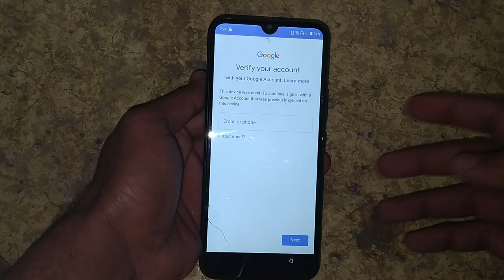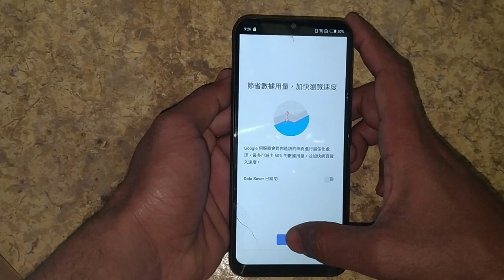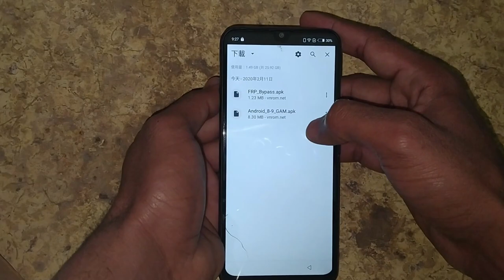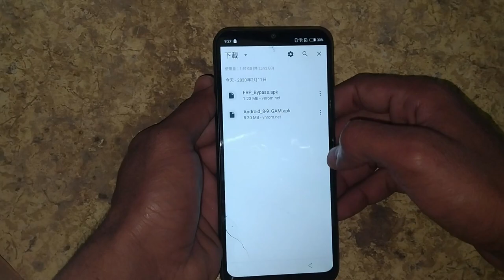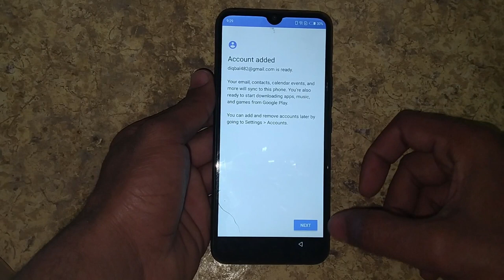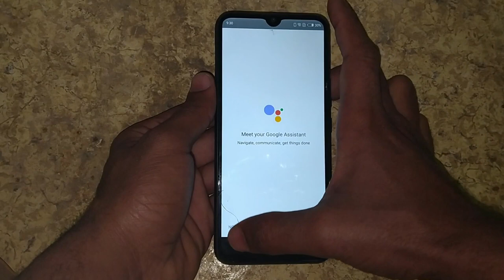INFINIX HOT 8 AND HOT 8 LITE FRP BYPASS | GOOGLE ACCOUNT REMOVE 2020 LATEST METHOD